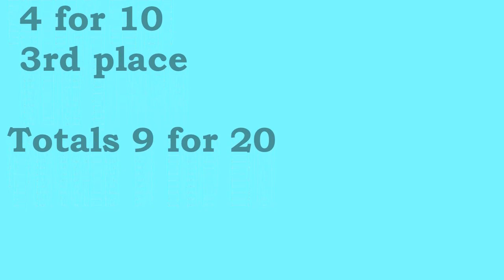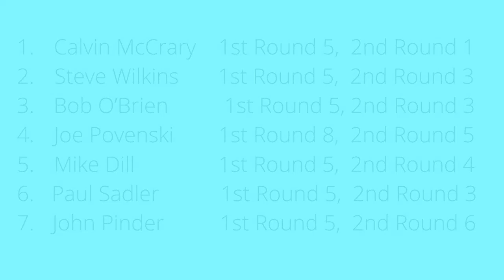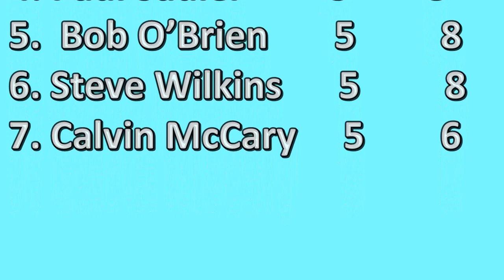Mike Dill, Miken Pro competes in Mike Macenko Home Run Derby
Miken Pro Mike Dill competes in Mike Macenko home run challenge.